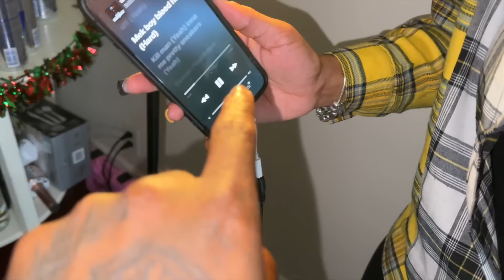CAME TO NEW YORK FOR HER